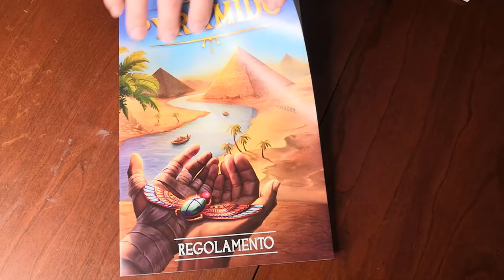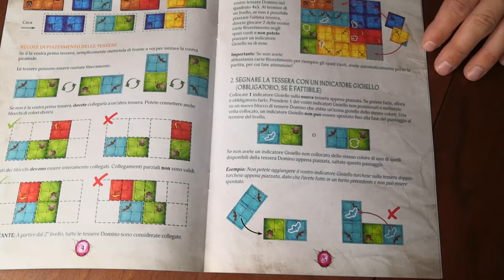Pyramido - Cosa ne penso?